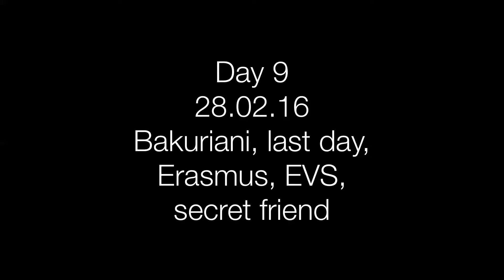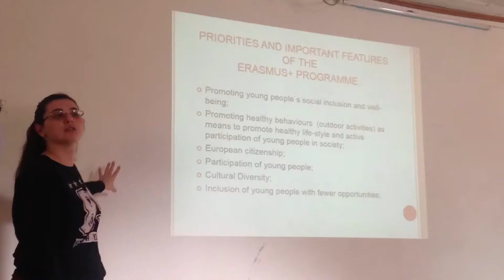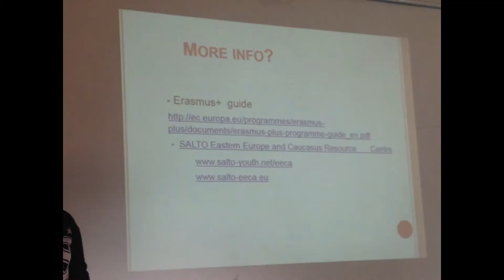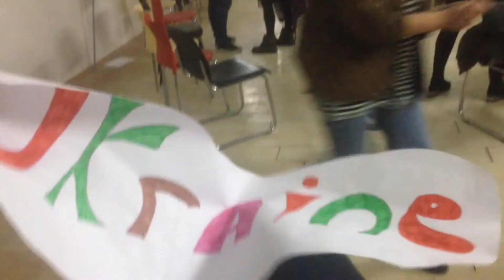Day 9, 28.02.16, Bakuriani, last day, Erasmus, EVS, secret friend